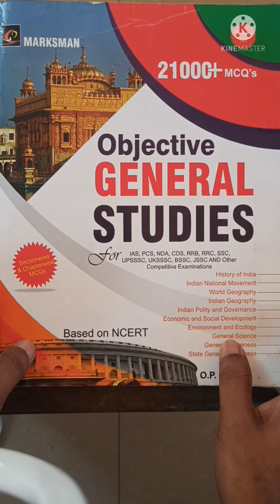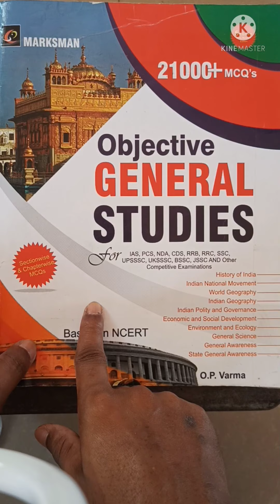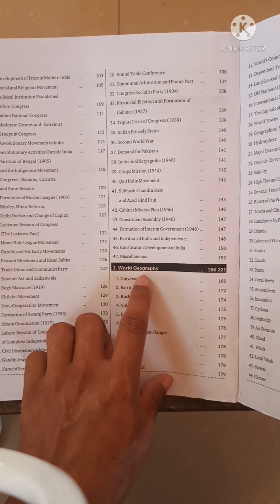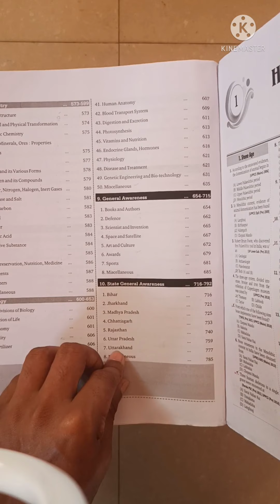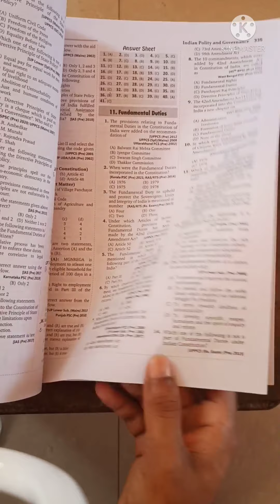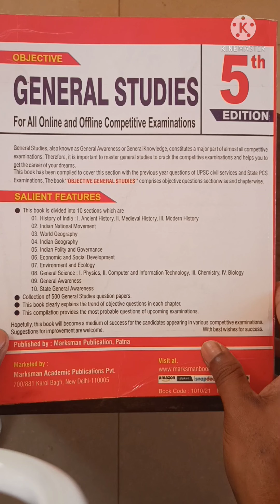OBJECTIVE GENERAL STUDIES#opvarma#marksman#msclasses#upsc#wbcs#ias#ips#generalstudies#yt#21000+Mcqs